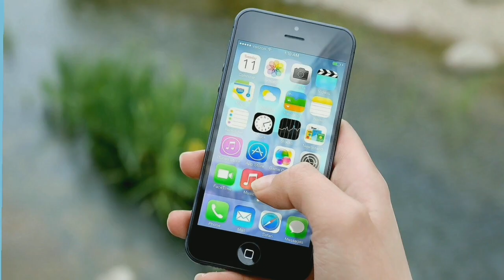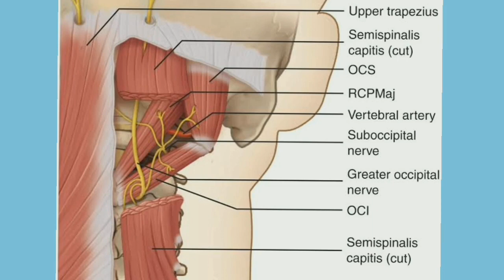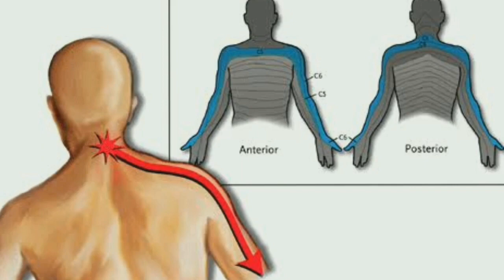ISOMETRIC NECK EXERCISES FOR NECK PAIN IN HINDI- easy exercises for cervical & spondylitis in Hindi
Orthopedics videos,

1. JOINT REPLACEMENT  (THR/TKR)
2. ARTHROSCOPY (knee/ shoulder)
3 COMPLEX TRAUMA/FRACTURE MANAGEMENT
4.ILIZAROV DEFORMITIES AND TRAUMA

Part 2
He did various fellowships and observation in
1. Joint replacement
2. Arthroscopy
3. Rheumatology
4. Orthopedics trauma and tumor management
5. Spinal instrumentation
6. Ilizarov deformity correction and non union
Current association
Thanks & regards
& Team IMAGING OF BONES - imaging of bones: fractures, bony anatomy and bony density – radiology | lecturio.
imaging of petrous bone part 1 ( anatomy ) - dr mamdouh mahfouz.
imaging of bone metastasis - guiseppe petralia.
this video “imaging of bones: fractures  bony anatomy and bony density” is part of the lecturio course “radiology”  ►  watch the complete course on .. imaging of metabolic bone disease i - dre 20 - prof.
imaging of bone tumors : key concepts | dr.

what is a bone scan? this video shows what people may experience when they are having a bone scan. nuclear bone scans | radiology.

temporal bone anatomy on ct imaging - mri online.
medical illustration - adult bone lesions. imaging of bones & joints inflammation - dr manar hussien. imaging of petrous bone anatomy - dre 1 - prof.

imaging of metabolic bone disease part 1 discussed by prof. imaging of bone infections - prof dr. - imaging of bones.
the scan can show injury to the bones  the effects of disease such as cancer or infection  or any improvement or worsening in a bone condition after any treatments...
imaging of petrous bone anatomy - dre 1 .
imaging of bone tumors i -dre 10 - dr mamdouh mahfouz.